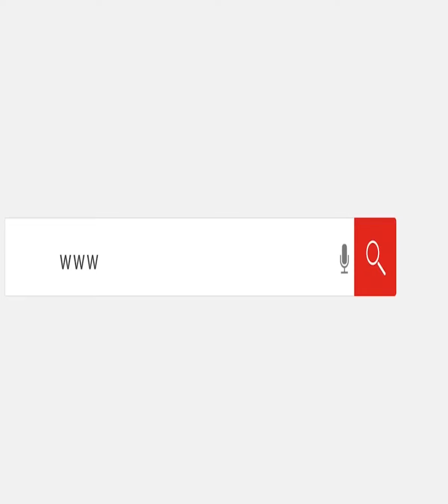بعد خطاب التنحي.. معركة «مرتضى وشيكا» تفتح النار على الرئيس الزمالك المعزول